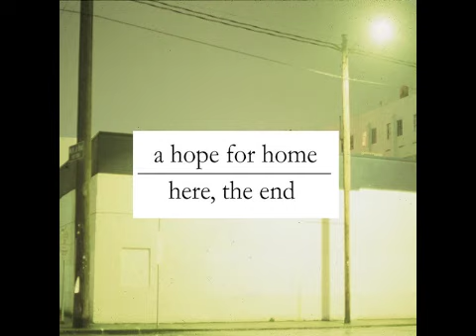A Hope For Home - Kyle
One of my favorite songs from A Hope For Home's first album, Here the End.

On the day you left i packed my bags and went home,
because fear has no place here. so i'll follow your lead and live my life like you.
always pushing forward with the weight of the world holding me back.

its time to stand up and walk

the higher i climb, the air gets so thin, so thin.
but your love is my lungs, and i am breathing, breathing.

and though our bodies will come to pass, we will live on in hearts and minds. we will not die even when we cease to breathe. but in life, it is so hard.

the very air i breathe seems to suffocate me. its a constant battle, still i stand up and walk! for the higher i climb the air gets so thin, but your love is my lungs and i am breathing

i climb this mountain, the path i walk is plagued with doubt. but i will not fail! i will not fall down! and i'll carry on until i hear you call me home. i will ascend! on shaking legs with heavy steps i'll bear this cup that weighs me down, but i wont fall. oh god, don't let me fall i try, to hold myself up but i cant go on unless you are here with me